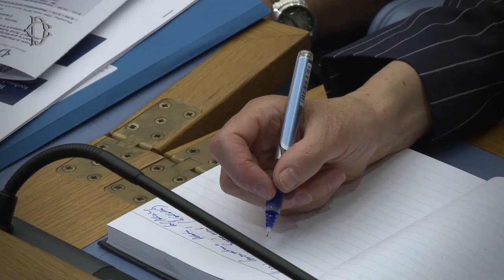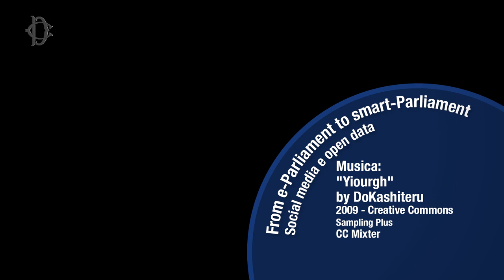From e-Parliament to smartparliament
Sono disponibili, previa attivazione dell'apposito interruttore collocato sotto il video a destra, i sottotitoli in italiano.

On Thursday 12th and Friday 13th of June , the Italian Chamber of Deputies is hosting the yearly ECPRD (European Centre for Parliamentary Research and Documentation) gathering.

This seminar is focused on the rules and practices implemented by Parliaments to ensure openness and transparency of decision-making procedures as well as citizens' participation in and control over the decisions taken.

To this end existing procedures both in the legislative process and in parliamentary oversight ought to be explored.

The objective is to highlight the best practices developed by Parliaments both in the field of the regulatory standards and in the use of new technologies.